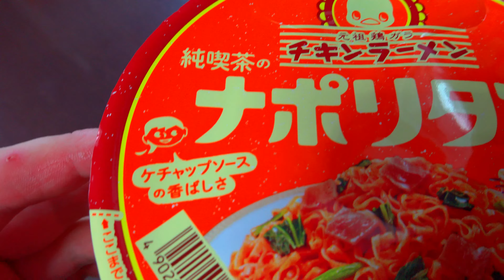【カップ麺】日清食品 チキンラーメン 汁なしどんぶり 純喫茶のナポリタン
【カップ麺】日清食品　チキンラーメン 汁なしどんぶり 純喫茶のナポリタン　Neapolitan　KetchupYakisoba　ChickenRamen　那不勒斯　番茄酱炒面

チキンラーメン 汁なしどんぶり 純喫茶のナポリタン
アマゾン